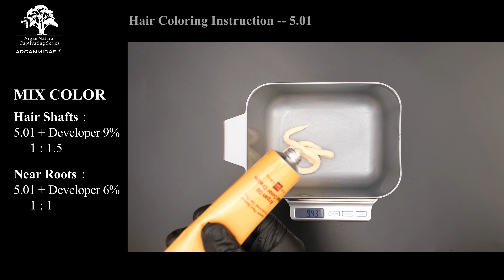ARGANMIDAS MIX TOOL-- Hair Coloring Instruction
Hi~Beautiful! Welcome to the Arganmidas official YouTube Channel !!!✨

The Number of Colors：8
Color
Feature：7 colors for unwanted color neutralization and color pigments addition；2 for lightening up and removing natural pigment and artificial pigment in hair.